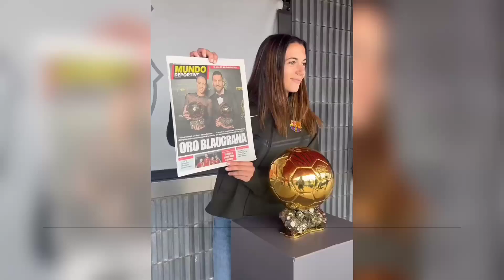Lionel Messi brought his 8th Ballon d'Or to present with Inter Miami